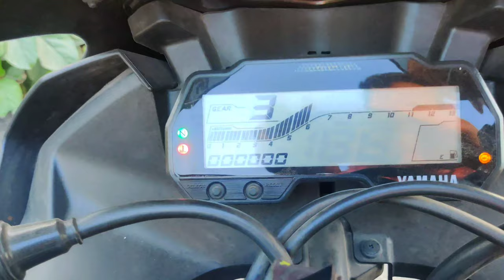YAMAHA R15v3 BS6 INDIAN VERSION USER REVIEW || FT VLOG'S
YAMAHA R15v3 BS6 INDIAN VERSION
👉Engine Type4-Stroke, 1-cylinder, Liquid Cooled
👉Max Power 14.1 Nm @ 8500 rpm
👉Max Torque18.6PS @ 10000 rpm
👉Gear Box6 Speed
👉Tyre SizeFront :-100/80-17, Rear :-140/70-17 (TubelessWheel)
👉Weight142 kg

Specially Thanks to ADNAN BIN RAHMAN for his excellent and honest review😊

Upcoming video:
👉CBR150R REPSOL head light performance at night
👉CERAMIC COATING USER REVIEWr top speed and breaking + controlling

Stay With
FT VLOG'S